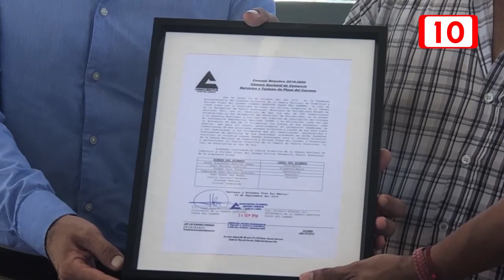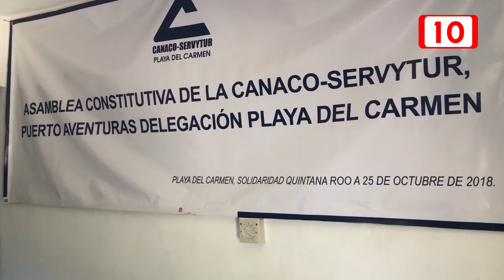Abren delegación de la Canaco en Pto Aventuras